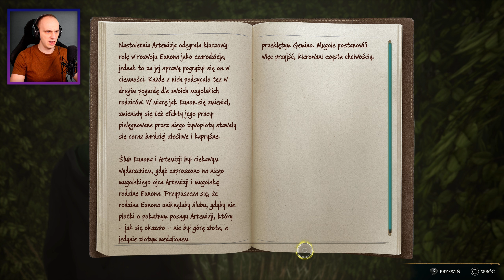PRZEKLĘTE RUINY | Dziedzictwo Hogwartu [#49] [100%] [PS5]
● Zagrajmy w Hogwarts Legacy / Zagrajmy w Dziedzictwo Hogwartu

● Hogwarts Legacy zagrajmy w / Dziedzictwo Hogwartu zagrajmy w

● Lets play Hogwarts Legacy / Lets play Dziedzictwo Hogwartu

● Hogwarts Legacy lets play / Dziedzictwo Hogwartu lets play

● Hogwarts Legacy gameplay PL / Dziedzictwo Hogwartu gameplay PL

● Hogwarts Legacy polski gameplay /  Dziedzictwo Hogwartu polski gameplay

● Hogwarts Legacy po polsku / Dziedzictwo Hogwartu po polsku

● Hogwarts Legacy PL / Dziedzictwo Hogwartu PL